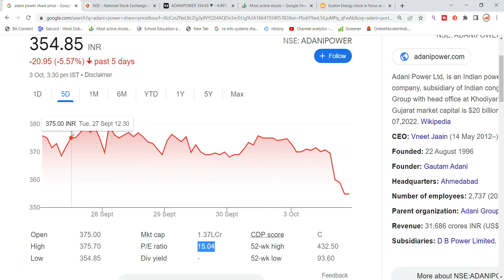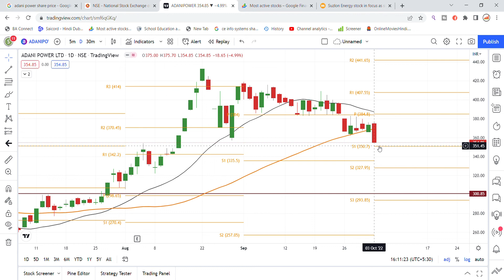Adani Power Share News | Adani Power Share News Today | Adani Power Share Target